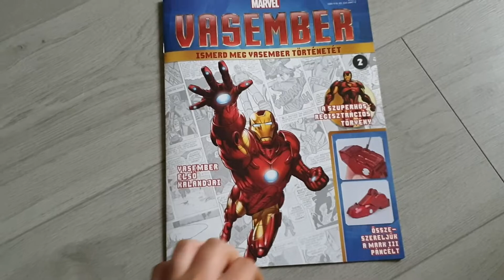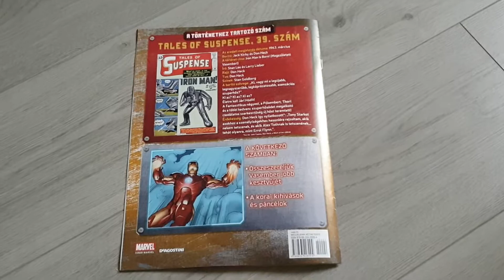DEAGOSTINI:MARVEL -VASEMBER története 2.szám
Itt a 2. lapszám vasember történetével a képregény szerint. Valamint természetesen benne található az összeszerelési útmutató a bal csizmához.